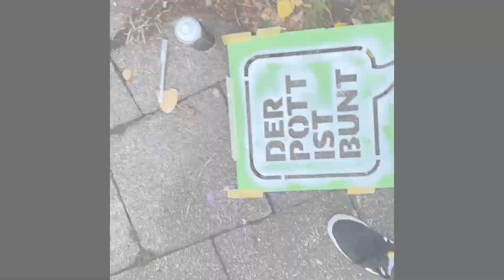// Der Pott ist bunt // Reviermarkierung // Die erste // the making-of